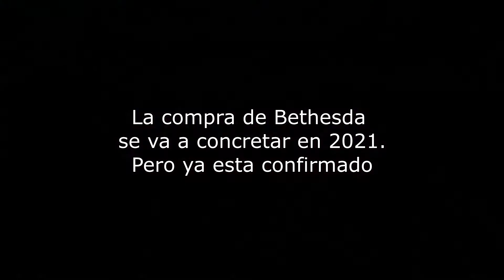XBOX COMPRA A BETHESDA | LA SORPRESA DEL AÑO, NADIE LO ESPERABA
Hola a todos, les dejo esta impactante noticia ¿Creen que XBOX ya tomo terreno o recien ahora lo hace?

ZeniMax Media pasa a formar parte de Microsoft, lo que significa que su filial, Bethesda, ya es propiedad de Xbox Game Studios. Así lo ha anunciado la compañía en un comunicado publicado en Xbox Wire, el portal de noticias oficial de la desarrolladora. “Hoy es un día especial, ya que damos la bienvenida a Xbox a uno de los mejores estudios de la industria del videojuego”, comienza la nota, firmada por Phil Spencer (jefe de la división de Xbox). “Estamos encantados de anunciar que Microsoft ha llegado a un acuerdo para adquirir ZeniMax Media”, por lo que sagas como The Elder Scrolls, Doom, Dishonored y más serán propiedad de Microsoft. Aunque el montante de la operación no se ha revelado, Jason Schreir, de Bloomberg, sostiene que el precio ha sido de 7.500 millones de dólares.

“Bethesda es un increíble grupo talentoso con 2.300 personas en todo el mundo”, continúa Spencer en el comunicado. Así las cosas, los estudios Bethesda Game Studios, id Software, ZeniMax Online Studios, Arkane, MachineGames, Tango Gameworks, Alpha Dog y Roundhouse Studios están incluidos en la operación. “Los juegos de Bethesda siempre han tenido un lugar especial en Xbox y en los corazones de millones de jugadores en todo el mundo".

💥 ¿ Cuál es mi edad?

💥 ¿Que tipo de contenido subo?
 Subo contenido de anime y juegos, aunque si de un día al otro quiero cambiar eso lo haré ya que es por hobby que subo videos
Y algo que haré siempre es fandub ya que me divierte mucho.

💥 ¿De dónde surgió el nombre de mi canal?
El nombre de mi canal surgió desde hace mucho, cuando jugué por primera vez un juego con un usuario y lo mantengo hasta hoy en varios lugares incluyendo mi canal, pero pienso cambiar el nombre de mi canal más adelante para dar un aire más fresco a esto. Franmilloxd es el nombre con el que empecé en Youtube y lo mantengo por cosa de que no me parece momento, pero cuando llegue el momento a mi parecer lo cambiaré solo manteniendo el "Fran"

💥¿Cosas que me gustan?
Los juegos de fantasía medieval como skyrim, los animes y juegos clásicos que son de mis favoritos.
También me gusta dibujar aunque ultimamente no lo hago mucho

💥¿ Que pienso hacer fuera de YouTube?
 Pienso estudiar desarrollo de juegos y arte para juegos, así talvez pueda hacer un juego innovador.
Y también un proyecto que tengo medio de lado es hacer un manga del cual tengo una historia hecha pero nunca continue porque no tuve tiempo ni me sentí con ganas de seguirlo porque me quedé estancado con los dibujos.

💥Animes favoritos: Naruto, porque yo solo venia de ver DBZ  y al verlo me engancho y no pare hasta terminarlo aunque tarde 3 años xd, y fue un anime que creo que influyó mucho en mi como persona.
Otro de mis animes favoritos es Tate no Yuusha no Nariagari ya que me gusto la forma que el protagonista encontró para enfrentar sus problemas a pesar de caer tan al fondo de un precipicio.

💥Mi saga de juegos favorita es la de Sonic, ya que siempre Sonic me pareció un personaje increíble y genial desde que lo vi. Incluso disfruto los juegos del erizo azul hasta el día de hoy

💥Metas: 100 suscriptores ✔️
                  1000 suscriptores
                  10000 suscriptores
                  50000 suscriptores
                  100000 suscriptores
                  500000 suscriptores
                  1000000 de suscriptores